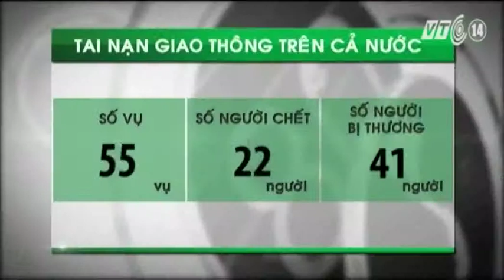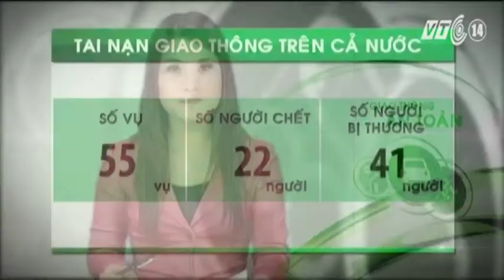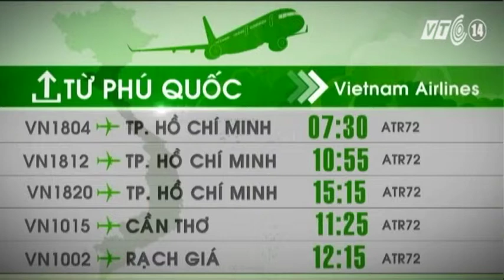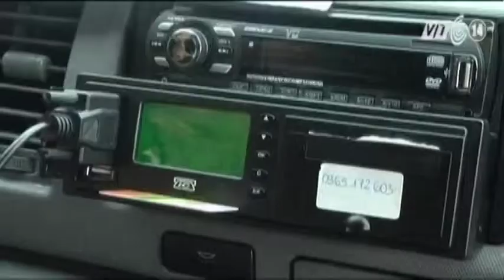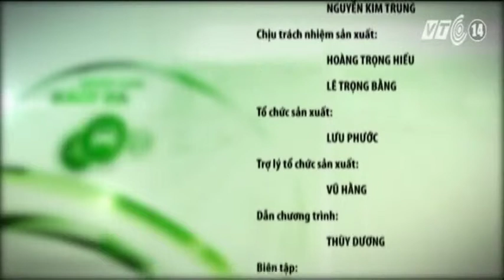VTC14_Giao thông an toàn_16.07.2013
Những tin chính trong bản tin Giao thông an toàn ngày 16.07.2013:
- Các biện pháp xử lý vi phạm tốc độ riêng rẽ khó đạt được hiệu quả.
- QL1A: Hơn 160 km xuất hiện "sống trâu.
- Thu hồi các dự án BOT không triển khai sau tháng 8.
- Bà Rịa - Vũng Tàu: Thủ trưởng liên đới nếu nhân viên vi phạm an toàn giao thông.